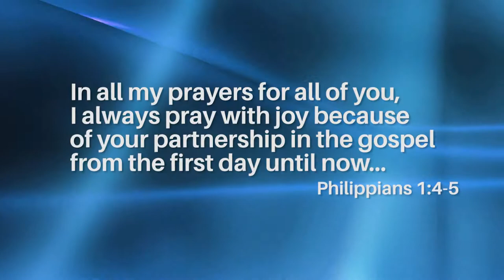Rod Hembree Encourages Viewers to Support TV-44